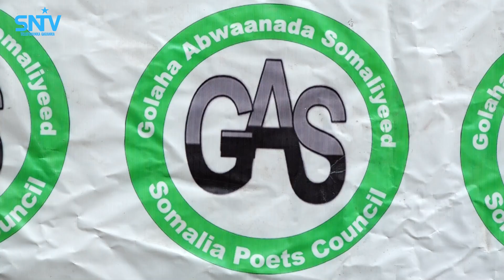Golaha Abwaanada oo baaq-nabadeed u diray beelaha walaalaha ah ee ku dagaalamaya Shabeellaha dhexe.